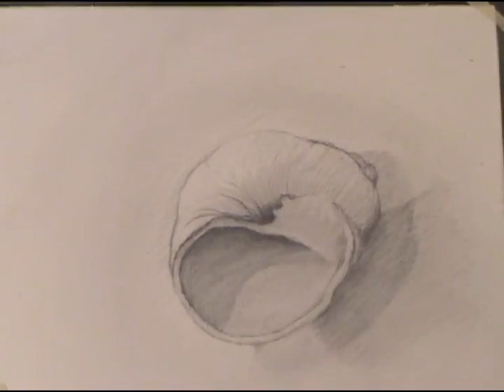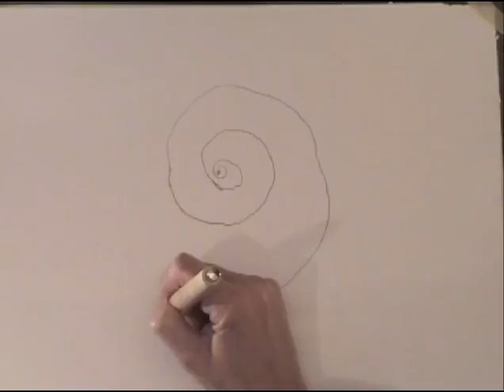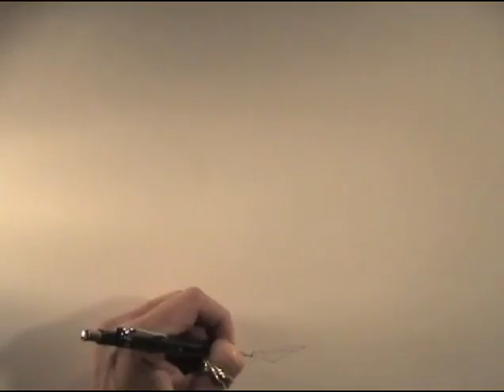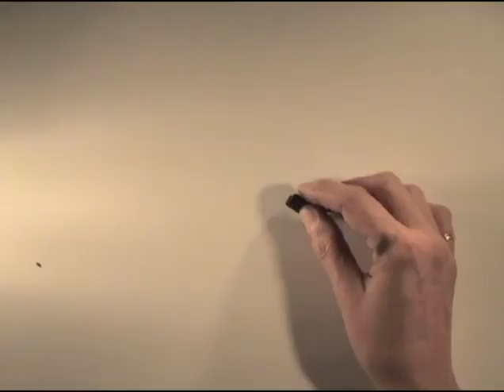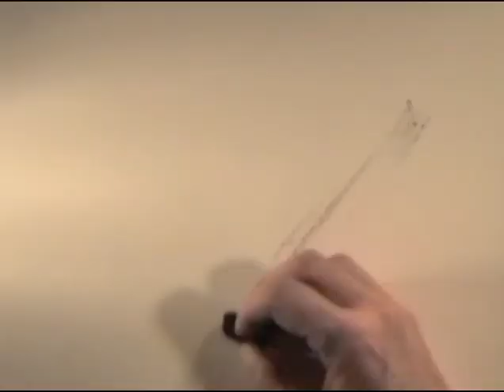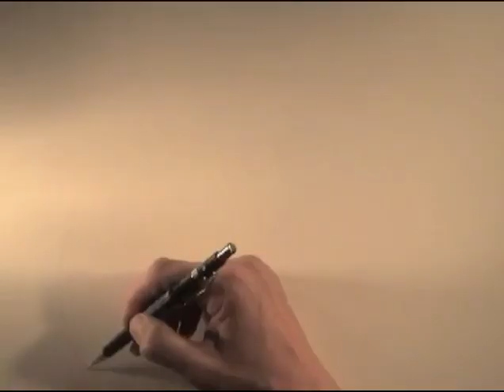100 Drawings: a process, Cat Sivertsen: 2010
This body of work was created in response to Two Rivers Gallery’s  group exhibition ‘Drawn’ in 2010. The work submitted encompassed 100 drawings and a video. The drawings were not exhibited on the gallery wall, but stacked face-down on top of a plinth, under an acrylic cube - like a sculpture. The video was a time-lapse documentation showing the act of making the drawings using a variety of materials and methods. The concept behind the work was to exemplify the process of drawing over the outcome. The outcome is merely an artifact of the act, action, and creation.